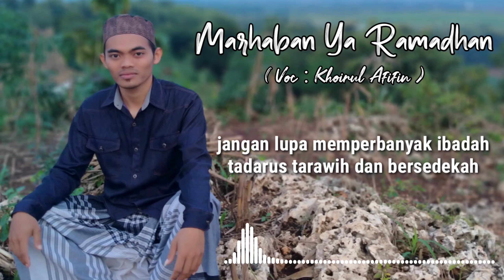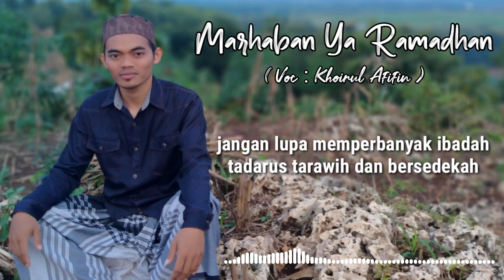Marhaban Ya Ramadhan || cover Khoirul Afifin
Lirik

Selamat Datang Bulan Ramadhan
Bulan Puasa penuh ampunan
Bulan suci bagi umat Islam
bulan mulia turunnya Al Quran

Ad

Ramadhan ramadhan ramadhan
Ramadhan marhaban ya Ramadhan

Sebulan penuh kita berpuasa
menahan nafsu lapar dan dahaga
jangan lupa memperbanyak ibadah
tadarus tarawih dan bersedekah